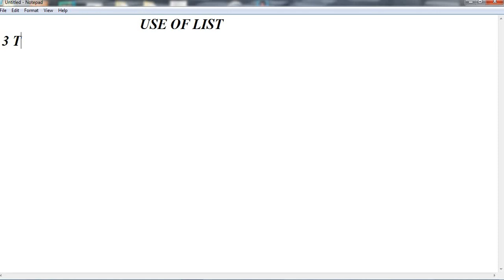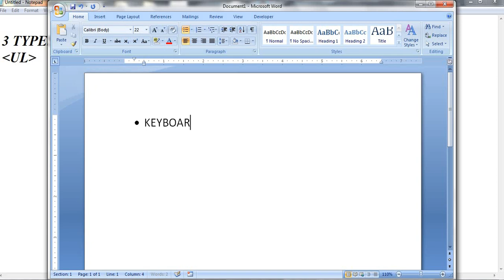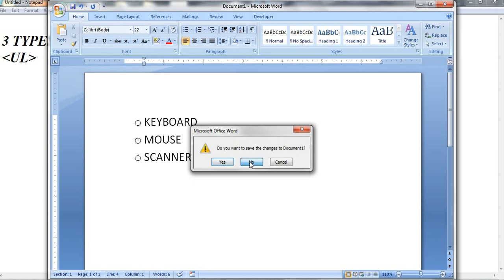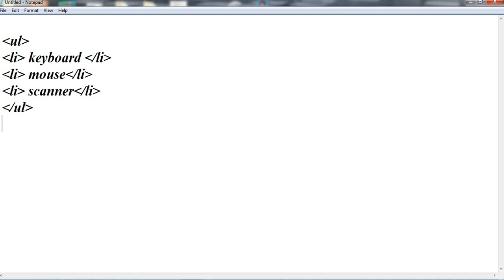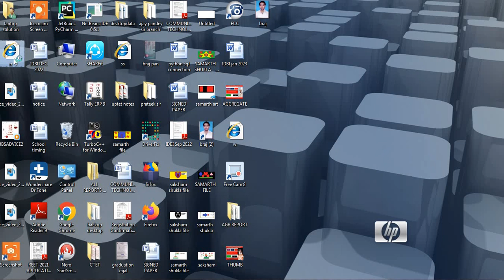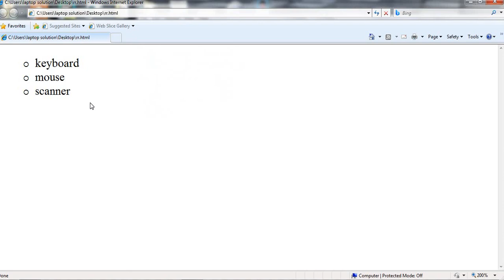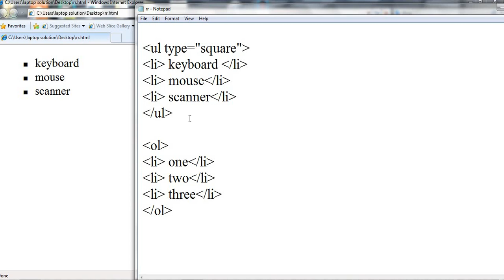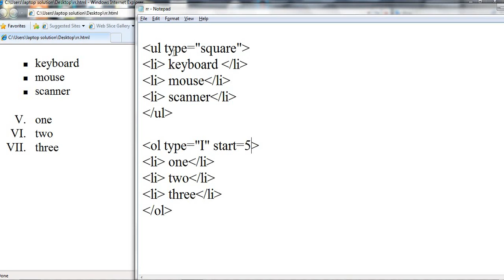HTML LIST ELEMENT OL AND UL TAG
This is beneficial for class x student of cbse or any other who want to know about html list element.